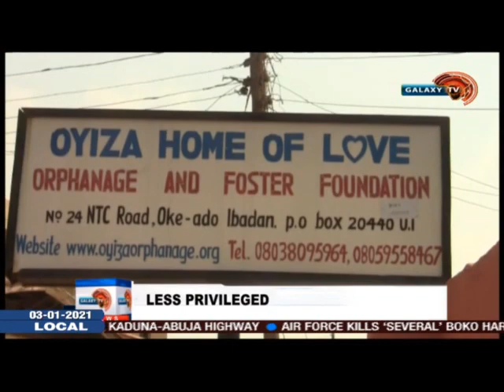Govt Tasked On Care For Less Privileged